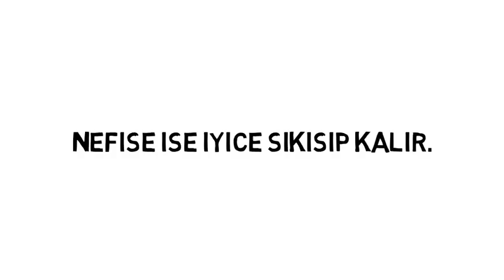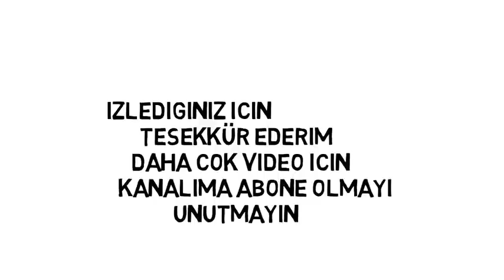Kanatsız Kuşlar 41. Bölüm Fragman Analizi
Kanatsız Kuşlar 41. Bölüm Fragman ı , Yeni bölüm de neler olacak ?

OYUNCU KADROSU:

Melis Tüzüngüç ,
Ümit İbrahim Kantarcılar ,
Ahmet Varlı ,
Deniz Bolışık ,
Fatih Al ,
Servet Pandur ,

Kanatsız Kuşlar 41. Bölüm Fragmanı
41. Bölüm
Fragman
41. Bölüm Fragman
Kanatsız Kuşlar 41. Bölüm
Kanatsız Kuşlar 41
Kanatsız Kuşlar 41 fragman
Kanatsız Kuşlar 41 bölüm fragman
Kanatsız Kuşlar 41. Bölüm izle
Kanatsız Kuşlar 41. bölüm full ize
Kanatsız Kuşlar 41. Bölüm Fragmanı İzle